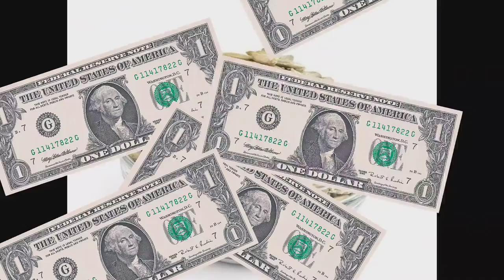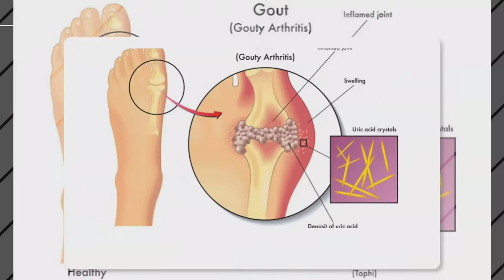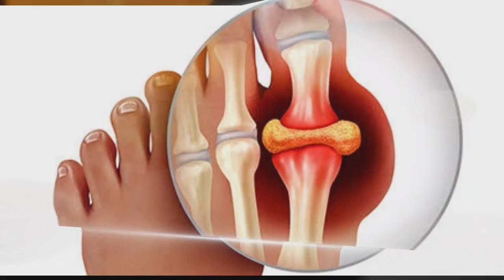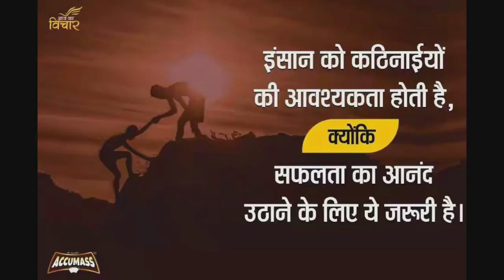||मोटापा कंट्रोल ही नहीं होर्मोनल इम्बैलेंस में भी फायदेमंद हैं सूरजमुखी के बीज,जानें5गजब के फायदे!✓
सूरजमुखी के बीज में आवश्यक फैटी एसिड, विटामिन और मिनरल्स के गुण पाए जाते हैं।

सूरजमुखी के बीजों में विटामिन ई, फ्लेवोनोइड्स और अन्य पौधों के यौगिक होते हैं जो सूजन को कम कर सकते हैं। एक अध्ययन में पाया गया कि सूरजमुखी के बीज और अन्य बीजों को हर हफ्ते पांच बार या अधिक खाने से सूजन का स्तर कम होता है, जिससे कई पुरानी बीमारियों के जोखिम कारक भी कम हो जाते हैं।
सूरजमुखी के फूल दुनिया के चुनिंदा खूबसूरत फूलों में गिने में जाते हैं। ये जितने देखने में आकर्षक लगते हैं, उससे कहीं ज्यादा गुणकारी h सूरजमुखी के बीज में। दरअसल, अभी तक हुए कई अध्ययनों में सूरजमुखी के बीज के औषधीय गुणों के बारे में पता चला है, जो शरीर को कई तरह से लाभ पहुंचाने का काम कर सकते हैं।
सूरजमुखी के बीज क्या हैं और आपकी सेहत के लिए क्यों अच्छे हैं?
सूरजमुखी के बीज सूरजमुखी को एक कारगर औषधि बनाने का काम करते हैं। जब सूरजमुखी के फूल सूख जाते हैं, तो उनकी पंखुड़ियां झड़ जाती हैं और फूल के बचे मध्य भाग में बीज बच जाते हैं, जिन्हें आसानी से निकाल लिया जाता है। एक अनुमान के मुताबिक, सूरजमुखी के सिर में लगभग दो हजार से ज्यादा बीज हो सकते हैं। इसके बीज मुख्य रूप से दो प्रकार के होते हैं, एक जो बीज आप खा सकते हैं और दूसरे वो बीज जिससे सूरजमुखी का तेल निकाला जाता है।

दिल के लिए सूरजमुखी के बीज के फायदे
सूरजमुखी के बीज में एंटीऑक्सीडेंट, एंटी-इंफ्लेमेटरी के साथ-साथ घाव को भरने का गुण भी होता है। सूरजमुखी के बीज में फ्लेवोनॉइड, पॉलीसैचुरेटेड फैटी एसिड और विटामिन मौजूद होते हैं, जो ह्रदय संबंधी समस्याओं से बचाव करने का काम करते हैं ,जरूरी नहीं कि जिनको दिल की समस्या है, वही इसका सेवन करें, जिनको ह्रदय रोग नहीं है, वो भी इसका सेवन कर सकते हैं, क्योंकि इसके सेवन से ह्रदय स्वास्थ्य बरकरार रहता है। याद रखें कि दिल स्वस्थ तो आप स्वस्थ।
कोलेस्ट्रॉल के लिए सूरजमुखी के बीज के फायदे
अगर आपको कोलेस्ट्रॉल की समस्या है या भविष्य में कोलेस्ट्रॉल की समस्या से बचना है, तो आप सूरजमुखी के बीज को खाने में उपयोग कर सकते हैं। इसमें ओलेइक और लिनोलिक फैटी एसिड  की प्रचुर मात्रा होती है, जो एलडीए यानी हानिकारक कोलेस्ट्रॉल को कम करने में मदद कर सकता है (2), (3)। जिससे कई तरह की ह्रदय संबंधी समस्याओं से भी बचाव हो सकता है। इसलिए, आप अपने खाने के लिए सूरजमुखी के बीज का उपयोग एक स्वस्थ विकल्प के तौर पर कर सकते हैं।
कैंसर के सूरजमुखी के बीज
लिगनेन युक्त खाद्य पदार्थ हार्मोन बदलाव से जुड़े कैंसर से बचाव कर सकते हैं। महिलाओं में ब्रेस्ट कैंसर के खतरे में इसके लाभ देखे जा सकते हैं। दरअसल, सूरजमुखी के बीज का सेवन महिलाओं को मेनोपॉज के बाद ब्रेस्ट कैंसर के जोखिम को कम करने में मदद कर सकता है
दिमाग के लिए सूरजमुखी के बीज
मानसिक स्वास्थ्य के लिए भी पोषक तत्व जरूरी होते हैं। बढ़ती उम्र का असर दिमाग पर भी पड़ता है, जिससे कई तरह की मस्तिष्क संबंधी समस्याएं (भूलने की बीमारी, सोचने की शक्ति कमजोर होना) उत्पन्न हो सकती हैं। ऐसे में सूरजमुखी के बीज आपकी मदद कर सकते हैं। सूरजमुखी के बीज में कैल्शियम व जिंक जैसे पोषक तत्व होते हैं, जो मस्तिष्क विकास में लाभकारी हो सकते हैं
एस्ट्रोजेन असंतुलन को नियंत्रित करता है
एस्ट्रोजेन एक प्रकार का हॉर्मोन होता है, जिसके असंतुलन से शरीर में कई तरह की समस्याएं जैसे – थायराइड, डायबिटीज व ब्रेस्ट कैंसर हो सकता है। वहीं, सूरजमुखी में फाइटोएस्ट्रोजेन होते हैं, जो एस्ट्रोजन को संतुलित करने का काम कर सकते हैं।
बालों के लिए सूरजमुखी के बीज
खूबसूरत लंबे बालों की चाहत लगभग हर किसी को होती है, लेकिन देखभाल की कमी, धूल-मिट्टी और प्रदूषण से बाल खराब होने लगते हैं। साथ ही शरीर में पोषक तत्वों की कमी भी बाल झडने का अहम कारण बनती है
सूरजमुखी के बीज खाने के फायदे-
हड्डियों को बनाएं मजबूत-
सूरजमुखी के बीज हड्डियों को मजबूत बनाए रखने में भी मदद करते हैं। सूरजमुखी में मैग्नीशियम अच्छी मात्रा में पाया जाता है जो हड्डियों को लिए लाभदायक होता है।
कब्ज से छुटकारा-
सूरजमुखी के बीज में फाइबर की अधिकता होने की वजह से कब्‍ज की समस्‍या में राहत मिल सकती है।

ब्‍ल्‍ड शुगर कंट्रोल करे- सूरजमुखी के बीजों में ब्‍लड शुगर को कम करने वाला क्‍लोरोजेनिक एसिड होता है। रिसर्च की मानें तो रोज लगभग 30 ग्राम सूरजमुखी के बीज खाने से 6 हफ्तों के अंदर 10 फीसदी तक ब्‍लड शुगर लेवल कम हो सकता है।

मोटापा कम करने में फायदेमंद-
सूरजमुखी के बीज मैग्नीशियम से भरपूर हैं। जो दिल की सेहत को अच्छा बनाए रखते हैं। इसके अलावा, यह बीज एक्‍सट्रा फैट के खिलाफ सक्रिय रूप से लड़ते हुए मेटाबॉलिज्‍म को भी अच्छा बनाए रखने में मदद करते हैं।

*for ayurvedic medicine fitness mentain and ayurvedic treatment